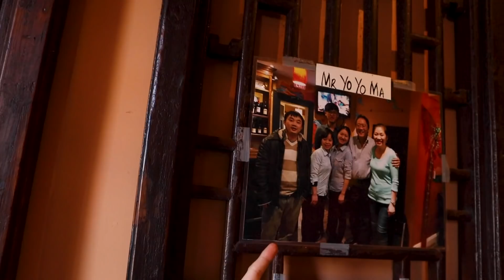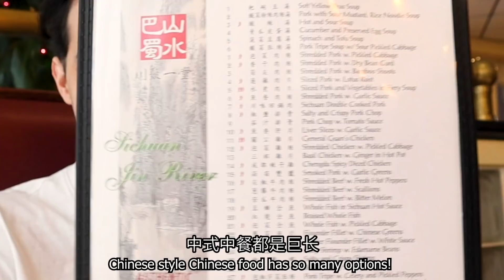【美国中餐】在美国能吃到正宗中餐吗？连吃3家我哭着找到了答案！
上次去美国，拍了一期美式中餐的视频，发现都巨难吃。和恩多人给我发消息说我去错地方了，所以这次哦到美国两个星期，就又开始馋中餐，决定去找美国首都最好吃的中餐厅！你觉得美国哪儿的中餐最好吃？

微博|哔哩哔哩|抖音：口语老炮儿马思瑞
喜马拉雅口语课：Chris的英语之道